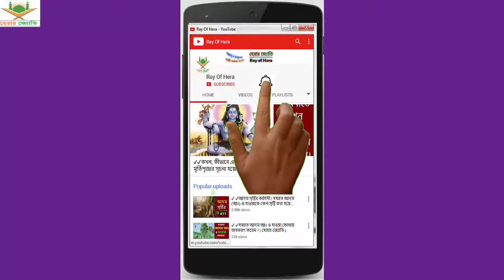Life Story of Hazrat Prophet Lut A.S | Events of Prophet Loot's life | হেরার জ্যোতি-Ray Of Hera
This video show you the real and authentic life story of hazrat prophet lut as in bangla. Life event's of hazrat loot(lut) as in bangla is presented by হেরার জ্যোতি-Ray Of Hera.